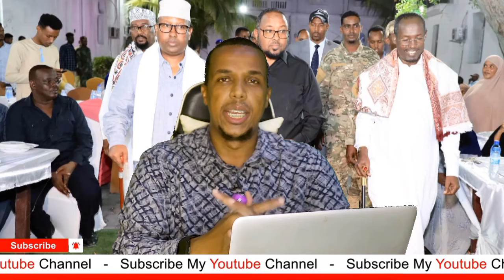DEG DEG:DAAWO WIILKII OO HADA LATOOGTAY|FIRDHIYE OO KU DHAWAQAY IN MAAMULKA SSC UU KABAXAYO KUMEEL